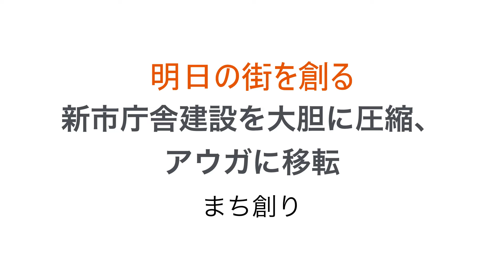【公式】小野寺あきひこ政策 市庁舎建設を大胆に圧縮、アウガに移転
小野寺あきひこの政策紹介動画です。

ふるさと青森市に、一刻も早く、ぶれずに、真っ直ぐ、前へ進む市政を取り戻したい。県都青森市として、リーダーシップを発揮できる。国や県や周辺市町村と一緒に、スクラムが組める。大人達が明日を語れる。子どもたちの未来が見える。この想いに共感いただける方を広く募っています。心ある市民の皆さんと一緒に、「あおもり、再生。」を成し遂げましょう。

・氏名　小野寺晃彦（おのでら　あきひこ）
・生年月日　1975（昭和50）年7月25日
・家族構成　妻（青森市出身）、長男、長女、二女
・資格　中小企業診断士 2015（平成27）年登録
・趣味　サッカー（フットサル）、アイスホッケー

■ 略歴
1991（平成3）年　青森市立南中学校卒
1994（平成6）年　青森市県立青森高校卒
1999（平成11）年　東京大学経済学部卒
1991（平成3）年　青森市立南中学校卒　自治省（現・総務省）入省
2005（平成17）年　宮崎市財務部長
2011（平成23）年　愛知県総務部財政課長
2014（平成26）年　総務省地域力創造グループ　地域政策課理事官（地域のしごとづくり担当）

■小野寺あきひこ後援会
〒030-0847 青森市東大野2-11-2(ヨーカドー斜向かい)

カテゴリ
ブログ
ライセンス